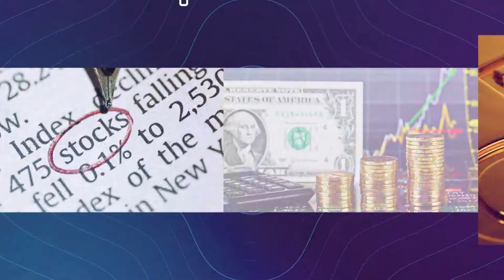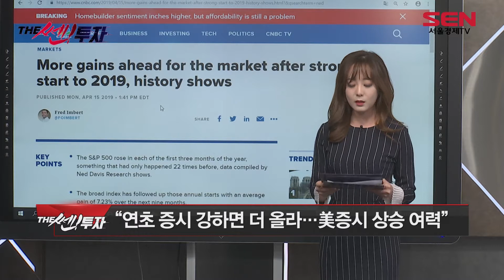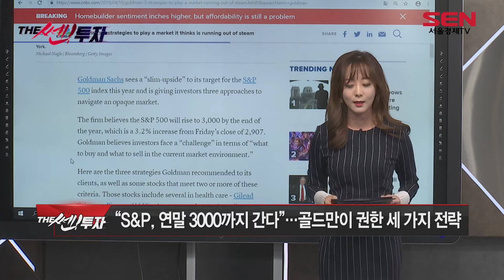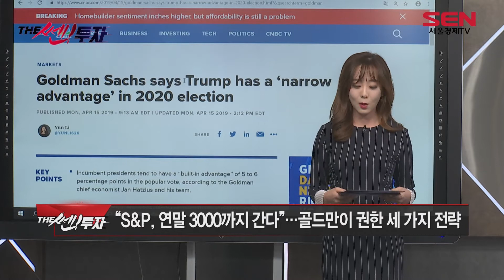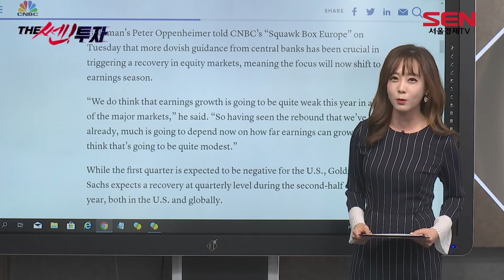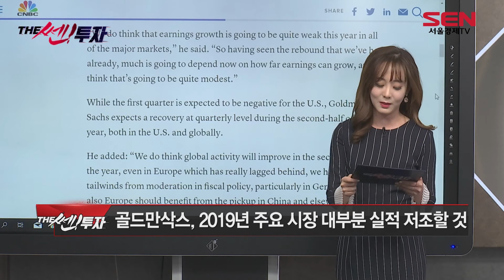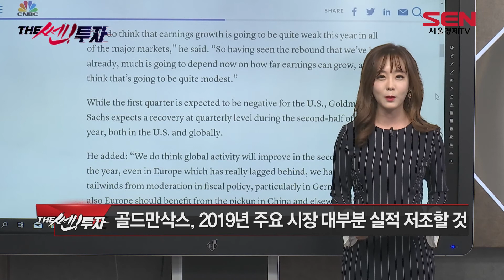[서울경제TV] 골드만삭스 트럼프 재선 가능성 높아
전유진의 시황센터
골드만삭스 트럼프 재선 가능성 높아